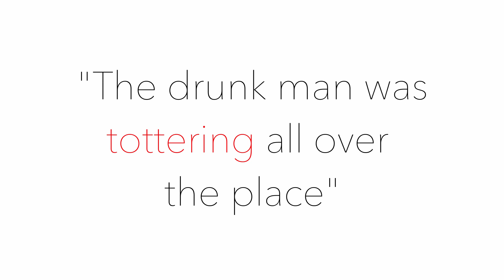Advanced English Vocabulary | Day 18 | Totter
Take our 21 day challenge and boost your vocabulary.

We are on a mission to improve your vocabulary.

Each lesson is under 60 seconds and will help you to develop and take your next step in English.

The Teacher:
"Phillip is a qualified native English teacher from London with a desire to expand your vocabulary."